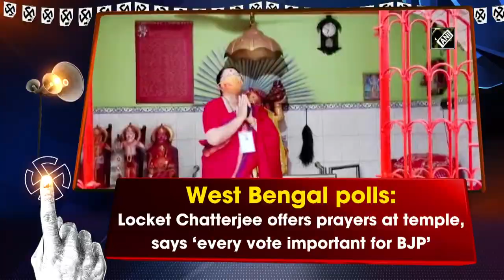BJP's Locket Chatterjee Prays At Temple, Says "Every Vote Important" For Party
Locket Chatterjee, the BJP candidate from Bengal's Chunchura, offered prayers at a Hanuman temple today. The BJP MP said "every vote is important" for the party. Voting for the fourth phase of the West Bengal assembly elections is underway. This phase is witnessing an intense battle between 373 candidates in 44 constituencies. The counting of votes will take place on May 2. (Credit: ANI)